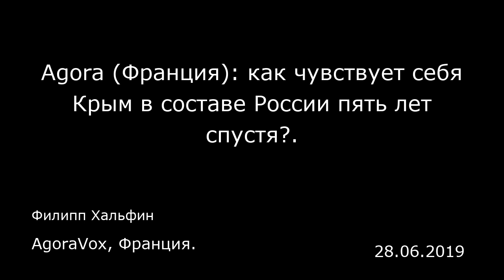Agora (Франция): как чувствует себя Крым в составе России пять лет спустя?. AgoraVox, Франция.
Agora (Франция): как чувствует себя Крым в составе России пять лет спустя?.
AgoraVox, Франция.
Филипп Хальфин
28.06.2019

Государственный переворот на Украине кардинально изменил эту страну. «Революция» привела не только к свержению и бегству бывшего президента Януковича, но и потере Крыма и Донбасса.  Хотя Крымский полуостров стал частью Российской Федерации в результате организованного в соответствии с международным правом референдума, попытки Украины и западного мира оспорить его принадлежность России не прекращаются до сих пор. Крым по сей день является предметом серьезных разногласий на международной арене, а Киев официально отказывается признавать решение крымчан.  Истерия Украины по поводу Крыма продолжает отравлять политические и оборонные связи России с западным миром. Но давайте рассмотрим в подробностях жизнь полуострова под юрисдикцией Российской Федерации.  Стоит отметить, что за это непродолжительное время Крыму удалось справиться с нарушением транспортных связей, энергетической блокадой и экономической изоляцией.  После вступления Крыма в Россию строительство жилья на полуострове ускорилось. Пик роста пришелся на 2018 год. За последний год было введено в эксплуатацию 764 тысяи квадратных метров, что позволило Крыму выйти в лидеры по всему Южному федеральному округу. В отличие от Украины, где спад жилищного строительства за последние пять лет составил порядка 20%, Крымский полуостров продолжает развитие.  Западный мир не был согласен с вступлением Крыма в Российскую Федерацию и назвал его «аннексией», а также ввел ряд санкций против полуострова. Несмотря на это, у Крыма есть внешне...